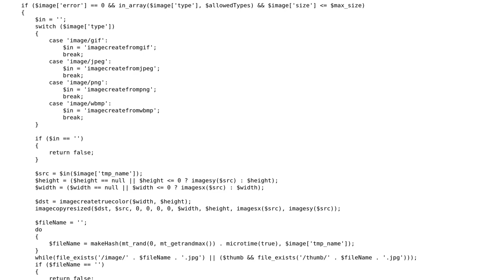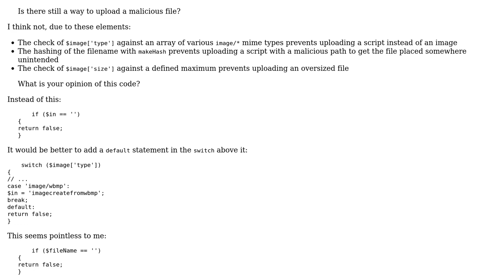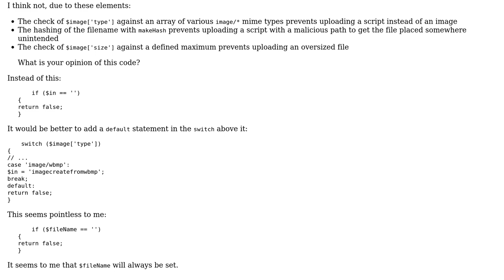Check secure image upload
With thanks & praise to God, and with thanks to the many people who have made this project possible! | Content (except music & images) licensed under CC BY-SA | Music | Images & others | With thanks to user Mohsen Movahed user janos and the Stack Exchange Network Trademarks are property of their respective owners. You are responsible for your own actions.